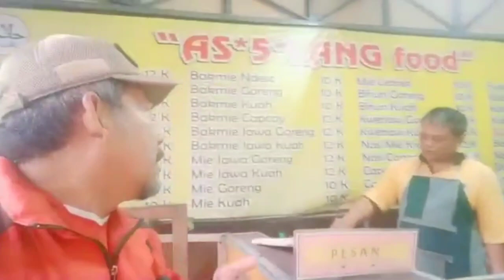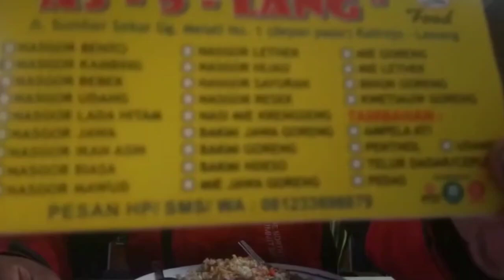Traveling : Nasi Goreng yang dibakar api di AS 5 LANG yang luar biasa